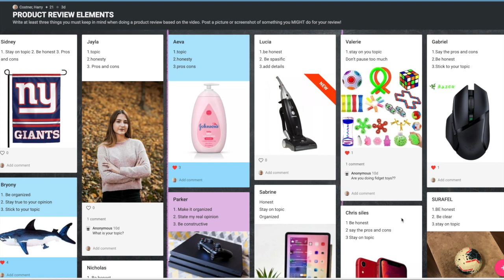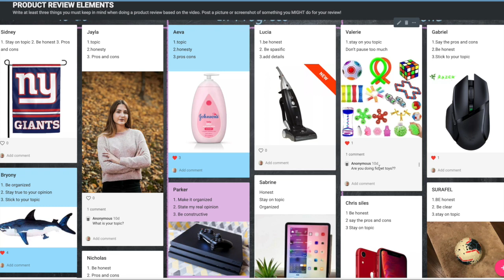Period 2 Wheel